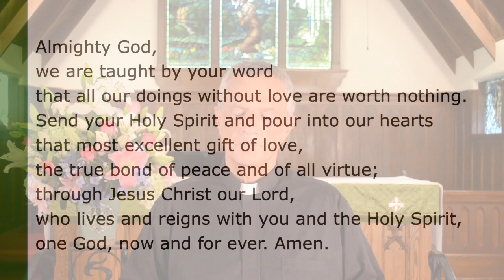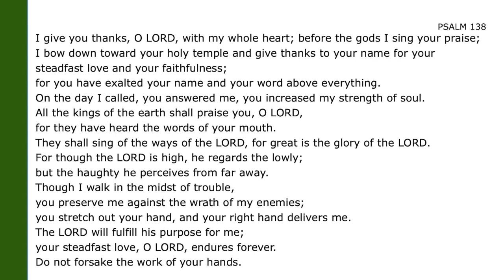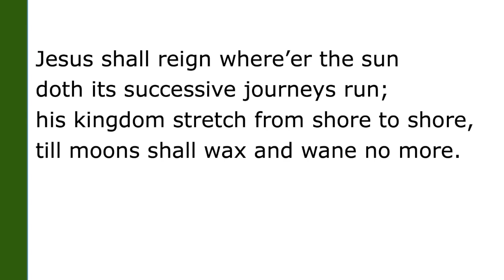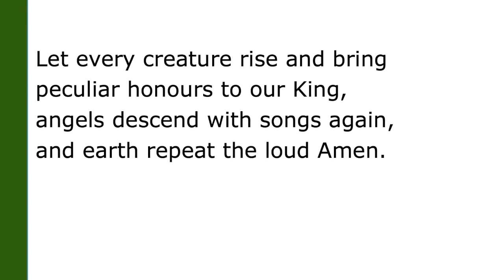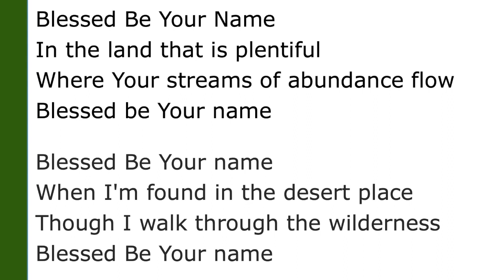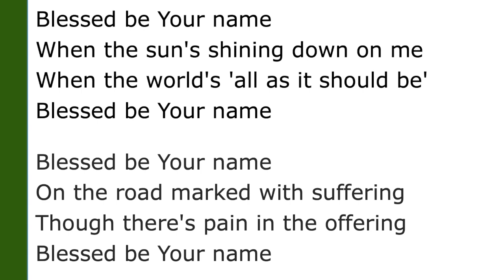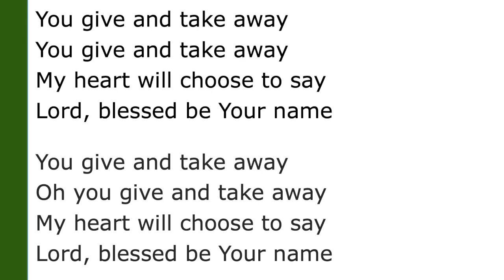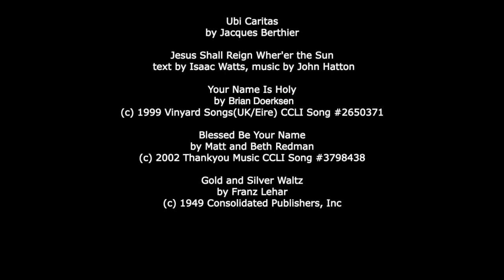Twelfth Sunday of Pentecost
This video is about Twelfth Sunday of Pentecost